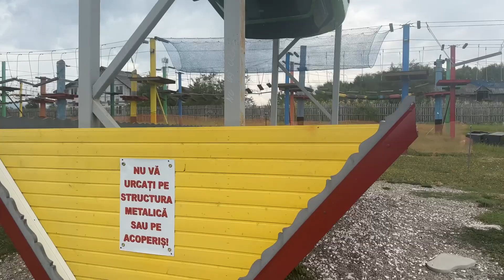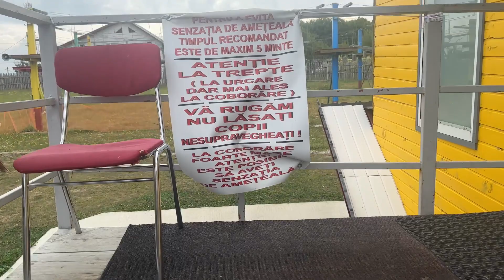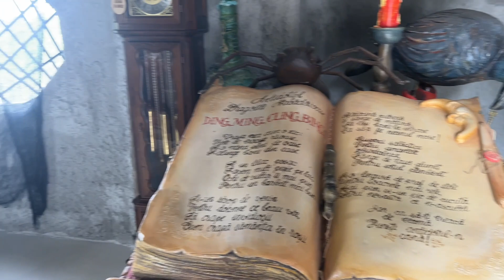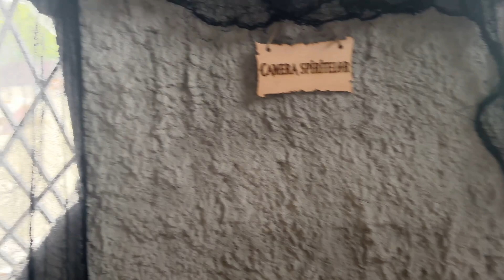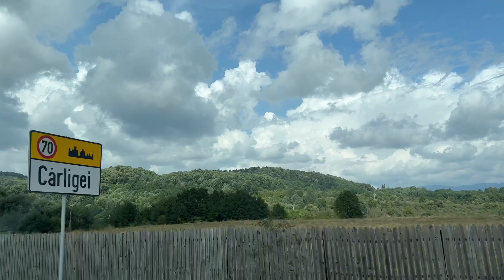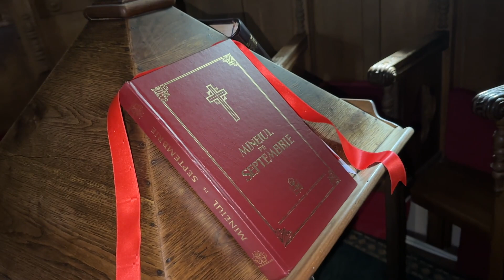Traveling Across Romania Visiting The Danube River, Monasteries, Parks And Monuments Part 1